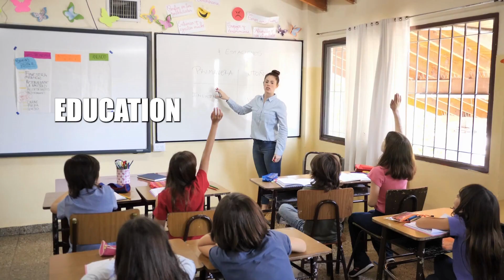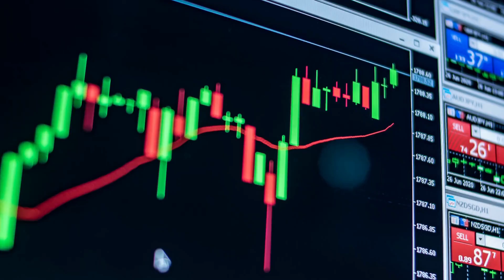Moving to Niceville Florida [5 things you will LOVE when living here!]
5 Things You'll LOVE About Moving to Niceville, Florida!

🏡 Experience the Magic of Life in Niceville, Florida 🏡

Considering a relocation to Niceville FL? Dive into this video and discover the top five aspects of Niceville community living that'll have you packing your bags in no time! From the allure of quality education in Niceville to the town's undeniable natural beauty, from its low poverty rate and stellar security to its proximity to bustling cities with all their amenities, there's so much to love about Niceville Florida life.

Tim Whittemore of The Whittemore Group is your guide on this captivating journey, unveiling the best neighborhoods in Niceville and the pros and cons of settling down in this charming haven. Whether you're a home-seeker or just curious about relocating to Niceville FL, this comprehensive guide is bound to answer all your queries.

🌟 Breakdown of the Video 🌟

Introduction: Settling in Niceville FL
The Heartbeat of the Community: Livability & Unity
Meet Tim Whittemore: Your Trusted Niceville Real Estate Agent
The Cornerstones: Quality Education, Safety, and Prosperity
Bask in Nature: Outdoor Adventures Await
Wrapping Up: Livability Score & Final Thoughts

Hit play and let us transport you to the streets of Niceville, Florida, as we delve deep into what makes it a dream destination for many.

Are you moving to Destin - Fort Walton Beach Florida Area? Or do you already live in our area and are considering a move to another area? We have spent most of our life in Fort Walton Beach and can be your guide for EVERYTHING Destin, FL has to offer.